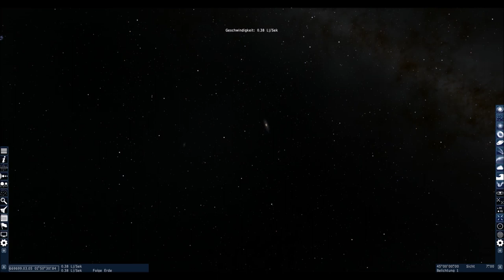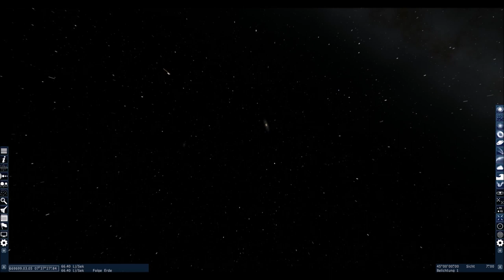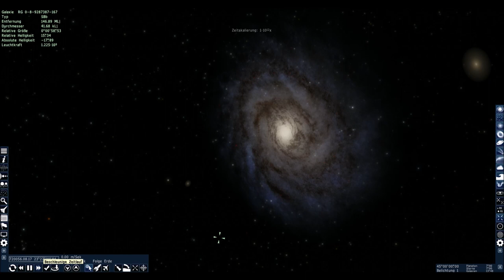Chillout RELAX Entspannung - Flight from Earth2Andromeda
Chillig vom Planet Erde zur Andromeda Galaxie mit Space Engine 0.980

Hinterlegt mit Musik zum Entspannen und Relaxen. Trance Artige Weltall Musik zum Träumen und die Seele baumeln lassen.

Ich wünsche euch viel Spaß auf eueren Flug ;-)